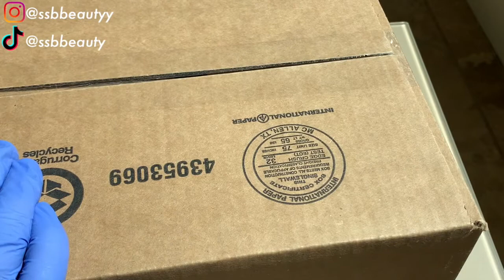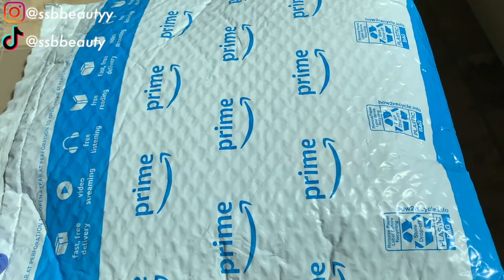HUGE $1000+ AMAZON HAUL ✨ | SMALL BUSINESS SUPPLIES